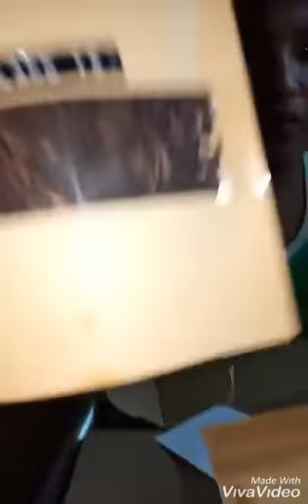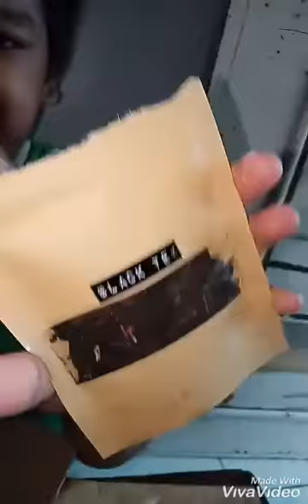December 2, 2020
first thing to do.
DIY : milktea